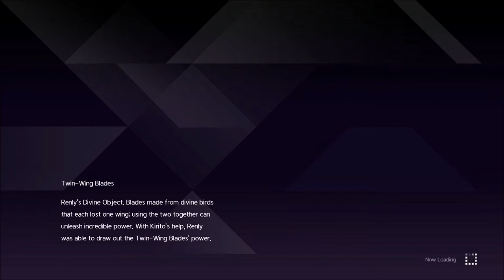Sword Art Online Alicization Lycoris - Selka's Friendship quest 2: "Fishing with Selka"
Kirito spends some time with Selka. Sadly Alice cannot be there, but at the very least there is nothing to restrain Kirito from using his shenanigans and teachs Selka how to fish barehanded!